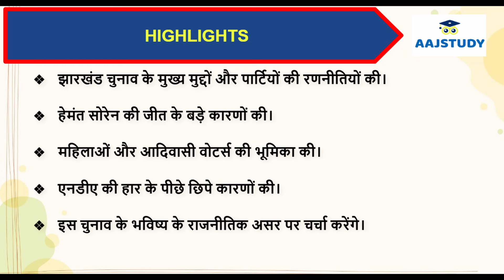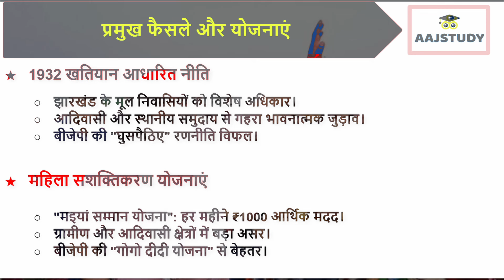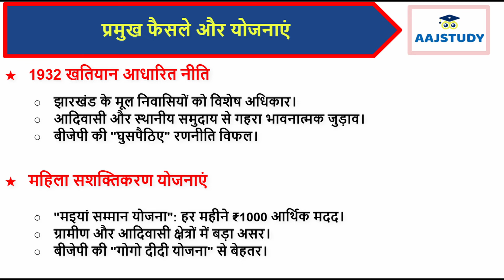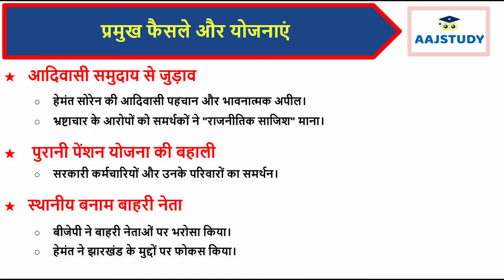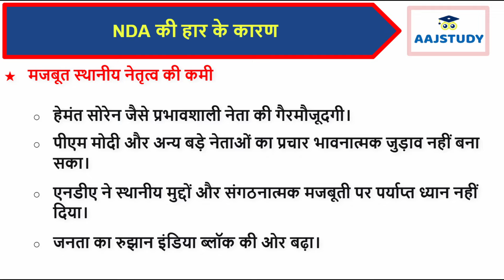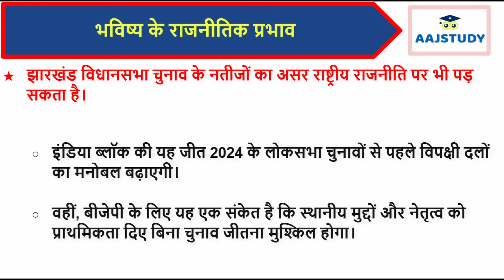झारखंड चुनाव 2024: हेमंत सोरेन की वापसी या एनडीए की नई रणनीति? | Live Updates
झारखंड चुनाव 2024
हेमंत सोरेन लाइव
झारखंड न्यूज़ लाइव
झारखंड चुनाव परिणाम 2024
इंडिया ब्लॉक vs एनडीए
झारखंड चुनाव एग्जिट पोल
हेमंत सोरेन की वापसी
झारखंड राजनीति लाइव
कांग्रेस झामुमो गठबंधन
झारखंड विधानसभा चुनाव लाइव
झारखंड लाइव स्ट्रीम
बीजेपी बनाम जेएमएम

झारखंड विधानसभा चुनाव 2024 के नतीजों ने राज्य की राजनीति में हलचल मचा दी है।
इस लाइव वीडियो में हम आपको देंगे:

हेमंत सोरेन की जीत और उनके प्रमुख फैसलों का विश्लेषण।
एनडीए की हार के कारण और उनकी कमजोरियां।
झारखंड की राजनीति में आदिवासी समुदाय और महिलाओं की भूमिका।
बीजेपी और इंडिया ब्लॉक की रणनीतियों की गहराई से चर्चा।
झारखंड चुनाव परिणाम लाइव अपडेट और सभी महत्वपूर्ण जानकारियां इसी वीडियो में!